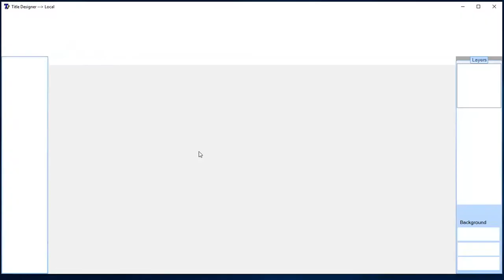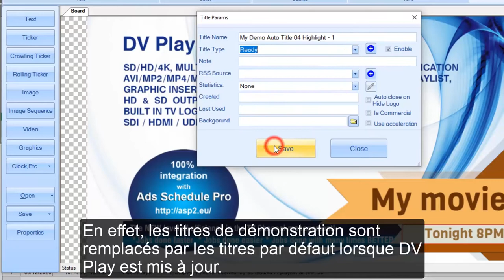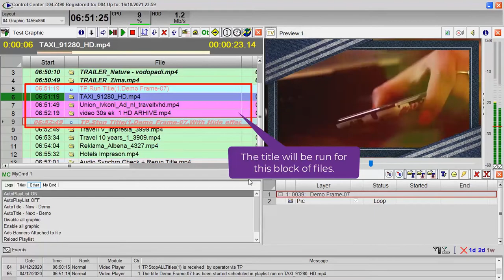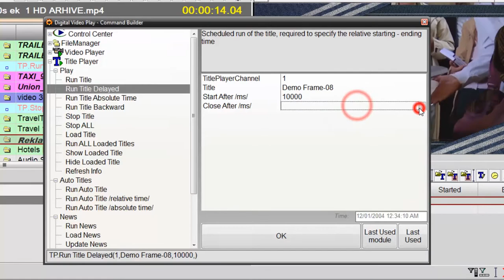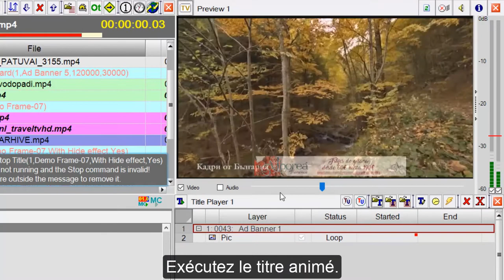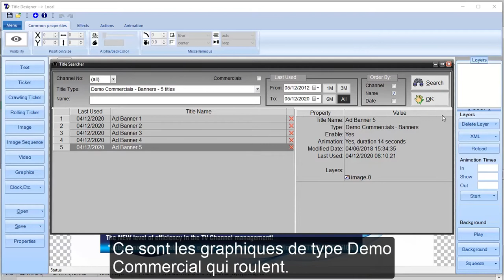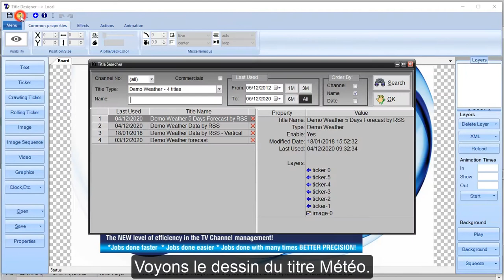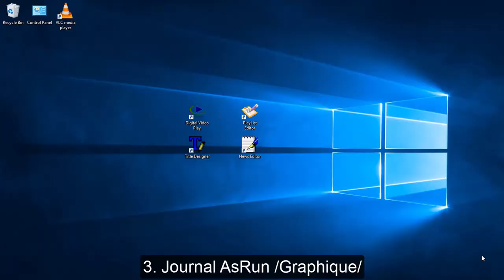DV Play 04 FR : Superposition graphique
DV Play est un playout professionnel (channel in a box) utilisé dans les chaînes de télévision micro / petites / moyennes / grandes du monde entier. Il est vraiment conçu pour la fiabilité, l'efficacité et la fonctionnalité. Regardez ce film pour voir pourquoi nous recevons constamment des réactions positives de nos clients.

Table des matières :
00:10 Présentation
00:44 Créez un graphique
01:34 12 options pour démarrer / arrêter les graphiques
12:14 Journal / Graphique / AsRUN
12:10 Finale

Autres films DV Play:
4. Graphique    / ce film /
6. Gestion MAM & Publicités (à venir)
7. Installation et paramètres de DV Play (à venir)